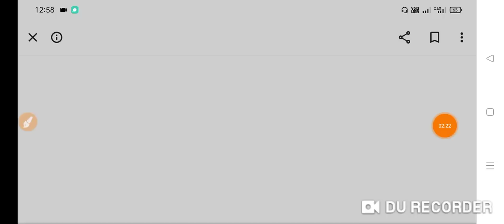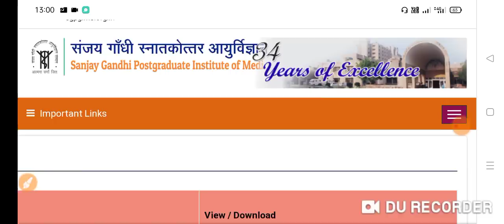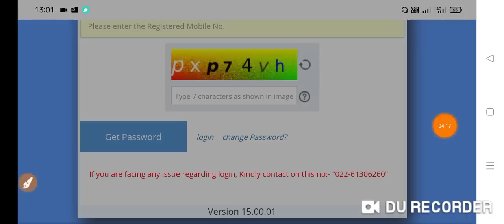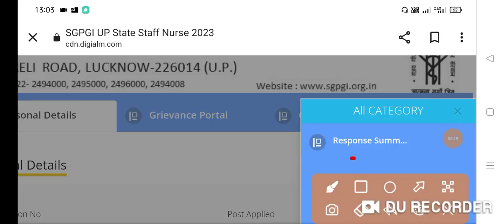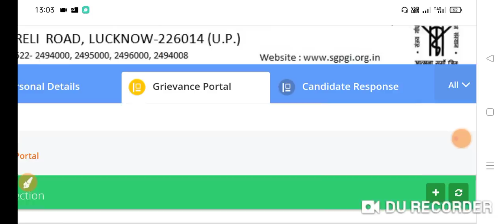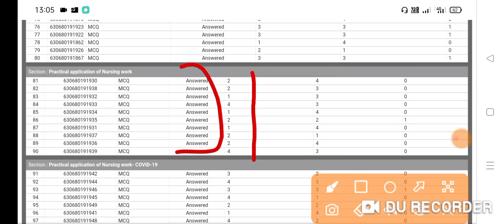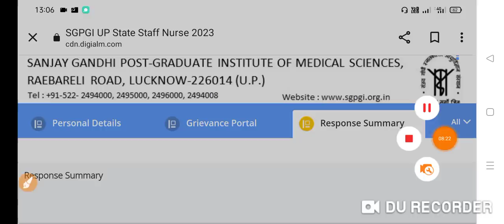SGPGI नर्स भर्ती 2023 SGPGI 1974+ Answer Key & Summary Report 2023